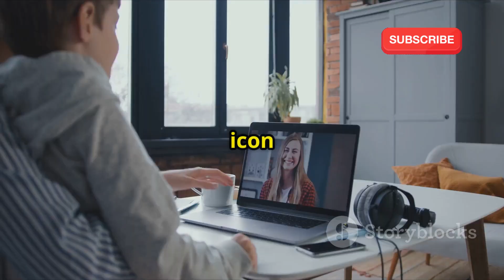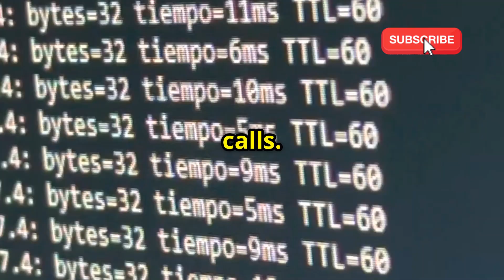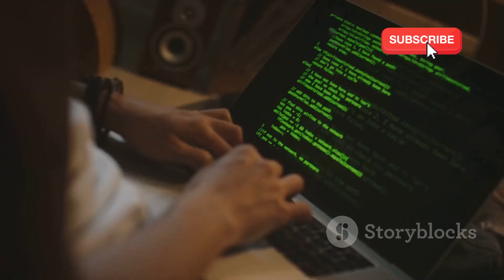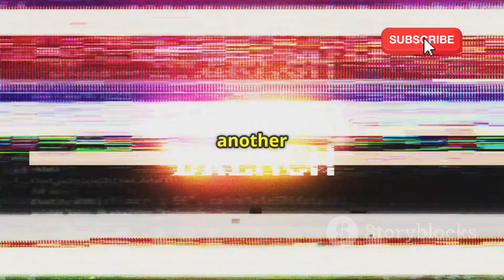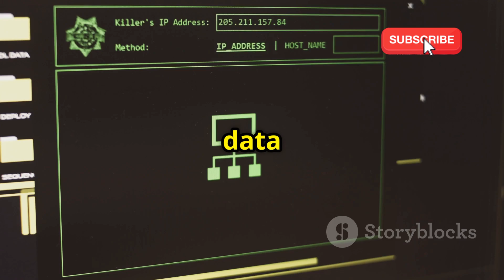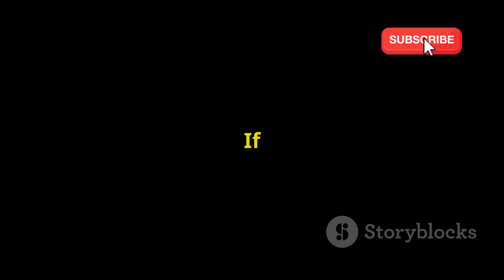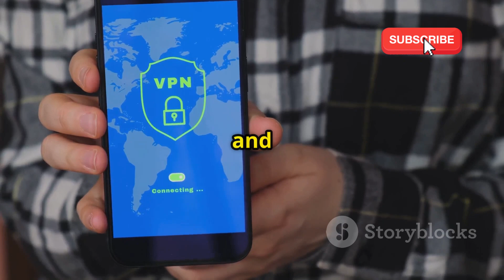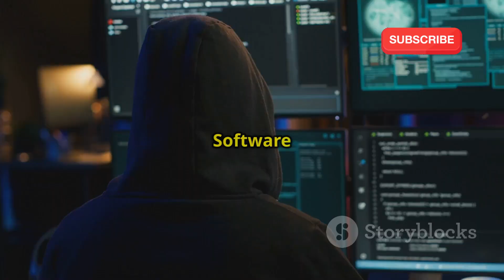How to Listen to Phone Calls Using Wireshark | Step-by-Step Demo with Linphone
Join us as we demonstrate how hackers can use Wireshark and Linphone to intercept phone calls, exposing the risks that come with digital communication. With a step-by-step guide, you'll learn to configure Wireshark for eavesdropping, identify voice data, and even reconstruct conversations from packet data. We also discuss the legal and ethical implications of hacking, alongside best practices to safeguard your privacy.

OUTLINE:

00:00:00 A Hacker’s Scalpel
00:01:18 The Mechanics of Wireshark
00:02:15 The Vulnerability of Phones
00:04:05 Configuring Wireshark for Interception
00:04:59 Identifying Voice Data
00:05:51 Reconstructing Conversations
00:06:50 Legal and Ethical Implications
00:07:47 Encryption as a Shield
00:09:45 Best Practices for Securing VoIP Calls